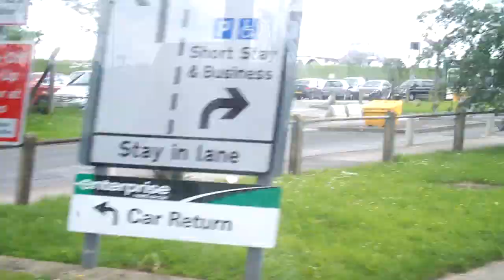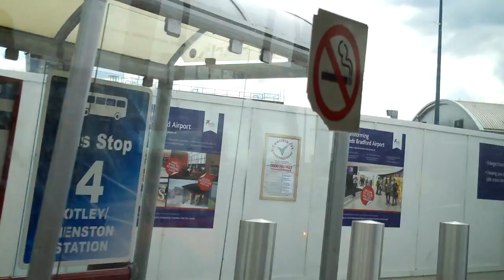Leeds Bradford Airport Arrival by Bus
Leeds Bradford Airport 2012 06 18, England:
Arrival by bus 737 from Bradford to Leeds Bradford Airport.

Leeds Bradford Airport 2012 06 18, Anglia:
Przyjazd autobusem 737 z Bradford do lotniska Leeds Bradford.